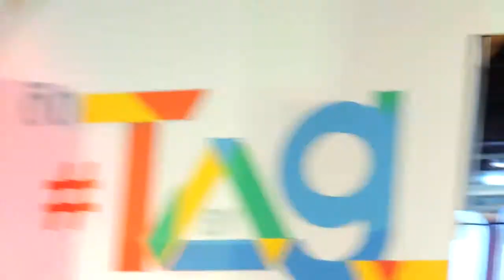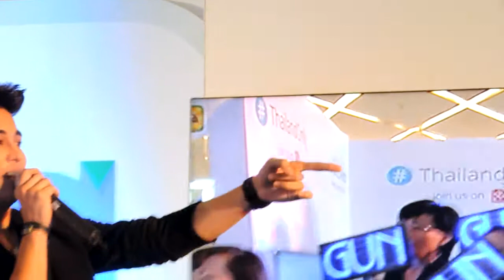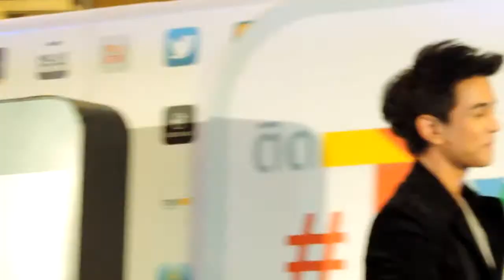GuN_ครึ่งใจ_อยู่เพื่อรัก_สัมภาษณ์บนเวที @ ติด Tag By MCOT-Esplanade-1-11-56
งาน "ติด Tag By MCOT" ระหว่างวันที่ 1-3 พฤศจิกายน 2556
@ ลานกิจกรรม ชั้น 1 เอสพลานาด รัชดาภิเษก